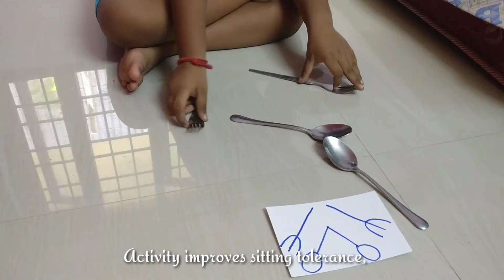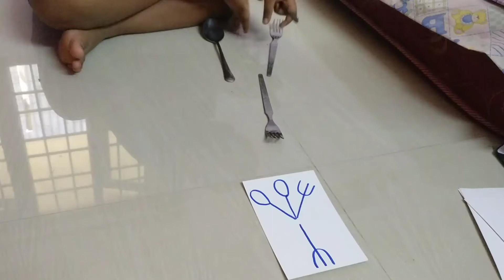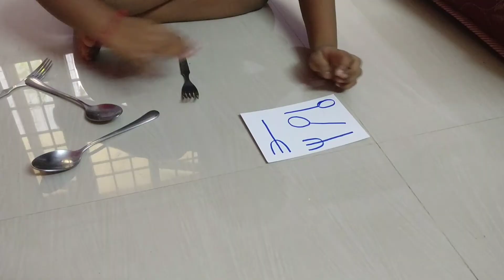#75 - Pattern Imitation - Using spoons and fork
This one was again from Facebook or Instagram. You could use any objects for pattern matching.